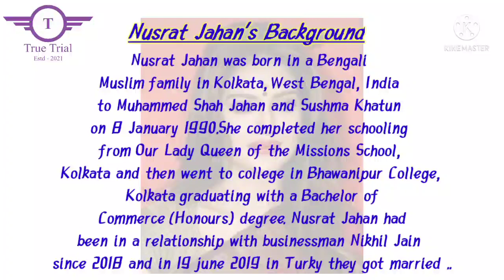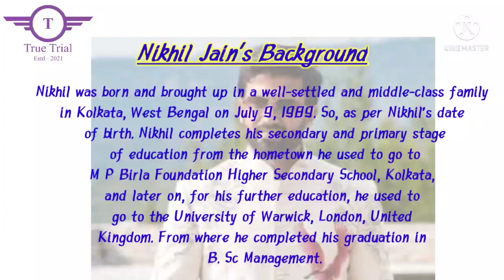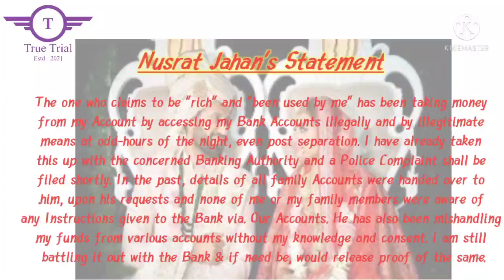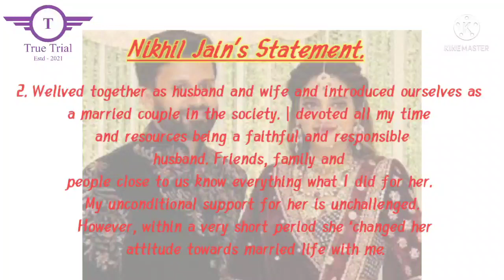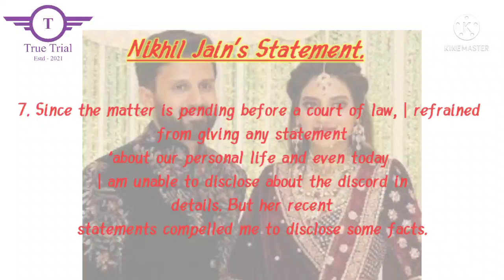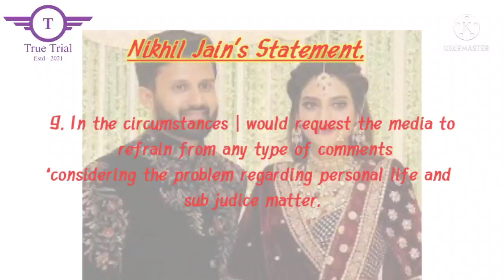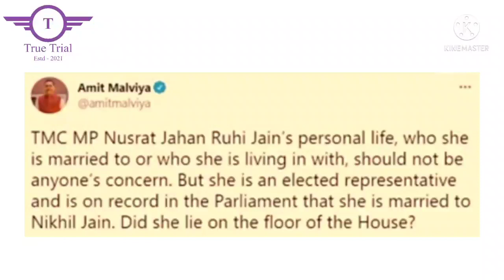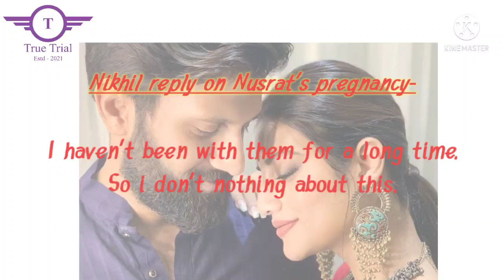Nikhil Jain Vs Nusrat Jahan. Event Explained. Part-1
After Nusrat Jahan revealed in a statement that her marriage with Nikhil Jain is invalid in India, Nikhil adds that he has filed for an annulment in Kolkata.Nikhil Jain revealed that he has filed for an annulment in Kolkata. While he refused to comment further on the matter as the case is in court, he admitted that the two have been separated since November 2020.

Nikhil later clarifies that he has filed for an annulment in Kolkata and that they have been separated since November 2020. "I have filed for an annulment in Kolkata, we have been separated since November last year," Nikhil concludes.TMC MP Nusrat Jahan released a statement today revealing that her marriage with Nikhil was according to Turkish Law and is not valid in India. The two had not registered their marriage here in India and they had been separated since November 2020.

In a long statement, Nusrat revealed that her belongings, family jewellery and other assets, have been 'illegally held back'. She also alleged that her "funds were mishandled" without her knowledge.

Read Nusrat's full statement below:

"1. Being on foreign land, as per Turkish Marriage Regulation, the ceremony is invalid. Moreover, since it was an interfaith marriage, it requires validation under Special Marriage Act in India, which did not happen. As per the court of law, it is not a Marriage, but a relationship or a live-in relationship.

"2. All my expenses have always been borne by me contrary to claims by “someone”.

"3. I would also state that I have solely borne the expenses for my sister's education and my family’s well-being, from day one, as they have been my responsibility. I need not use or keep anyone's Credit Card, which I am not related to anymore. This too can be backed up by evidence.

"4. The one who claims to be “rich” and “been used by me” has been taking money from my Account by accessing my Bank Accounts illegally and by illegitimate means at odd-hours of the night, even post-separation. I have already taken this up with the concerned Banking Authority and a Police Complaint shall be filed shortly.

"In the past, details of all family Accounts were handed over to him, upon his requests and none of me or my family members was aware of any Instructions given to the Bank via. Our Accounts. He has also been mishandling my funds from various accounts without my knowledge and consent. I am still battling it out with the Bank & if need be, would release proof of the same.

"5. Also, my belongings, including my Clothes, Bags and Accessories still remain with them. I am disheartened and disappointed to state that all my family jewellery, given to me by my parents, friends and extended family, including my own hard-earned assets has been illegally held back by them.

"6. Being “rich’ does not always give a man the right to act as a victim & belittle the woman alone, in this society. I have made my own identity by my sheer hard work; thus I would not allow anyone not related to me to share the limelight or a title or followers, based on my identity.

"7. I would never speak up about my personal life or anyone I am not related to. Thus, people who call themselves “normal people” must not entertain anything which is not related to them. I would request the media to refrain from questioning the wrong person, who has not been a part of my life for long now. Turning a  person, as claimed by someone, into a “Hero”, giving one-sided stories to malign my image is not desirable. I would earnestly request my friends from the media to not give unnecessary mileage to such people or situations. Thank you, Nusrat Jahan.

While reports of trouble in Nusrat and Nikhil's marriage were around, it was also reported that Nusrat was getting close to fellow actor Yash Dasgupta. They were also on a trip to Rajasthan recently.

In a conversation with Calcutta Times, Nusrat said that she would not like to comment about her personal. “The affairs of my private life are not for the public. People have always put me on trial. But this time, I am not going to comment. People can only judge me for my work as an actor and nothing else. Be it good, bad or ugly, it is my personal life and I am not going to share it with anyone,” she had said